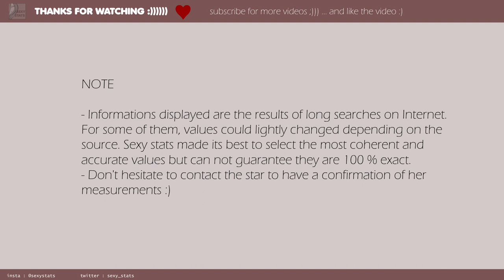Rita Ora (boobs, height, weight and more) with sexy pictures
Hey, dont forgot to have fun here

Yooooooo  !!
Ira Ora is a blong and sexy english singer. She was born in ex-yougoslavia, where a lot of sexy girls could be found. She has an amazing crazy body and wears sexy clothes which give opportunity to have a look to her great boobs and ass.
Enjoy the video to know all what you want about the sexy girl.

Credits

original photo by CATARINA RODRIGUES
url author

Modifcations
resized / cropped

original photo by Firdaus Latif
url author

Modifcations
resized / cropped

original photo by Century Black
url author

under (Public Domain Dedication)
url license

Modifcations
resized / cropped

Modifcations
resized / cropped

original photo by Neon Tommy
url author

Modifcations
resized / cropped

MUSIC CREDIT

Kiril Valeri & Toni: Love Is What We`re Made Of (Lounge Mix)

by Kiril Zdravkov
url author

Modifications
fade at the end